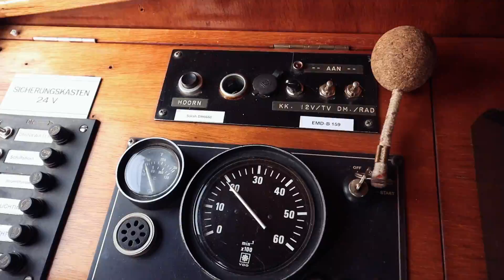✅ SPORTBOOT Reportage BoatLive VideoCheck